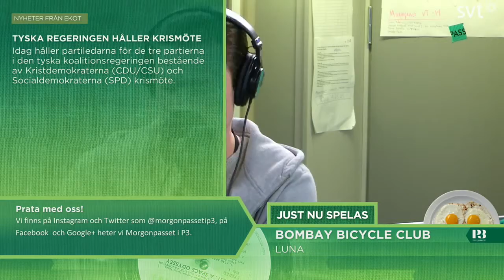Morgonpasset i P3 2014-02-18 06:30-07:00 (utan musik)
Morgonpasset med David Druid, Kodjo Akolor och Hanna Hellquist